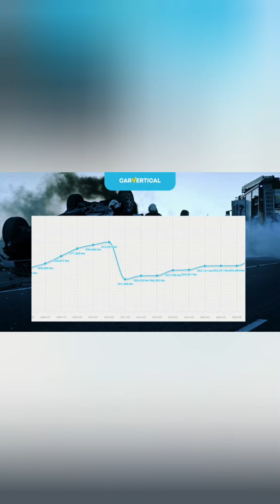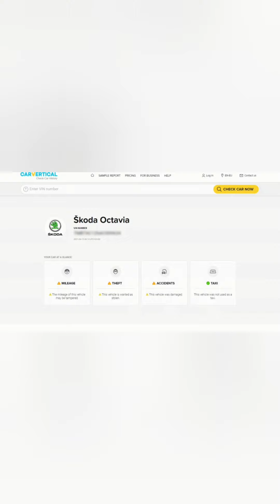🆘Ruda Śląska.. 🆘Wypadek 18 grudnia 2023..12 kilometrów korek